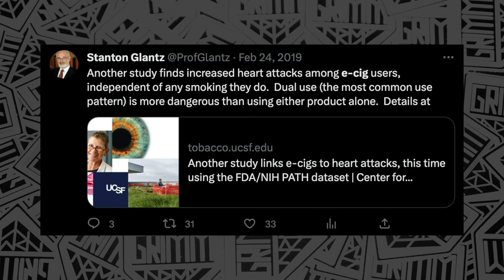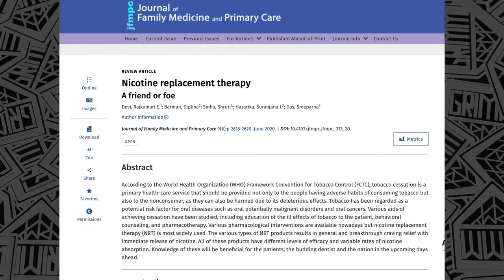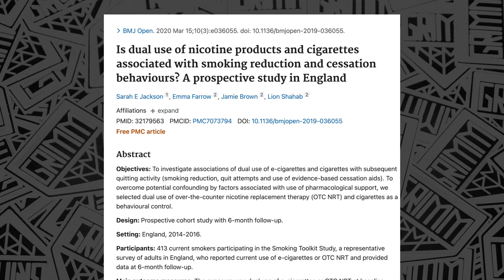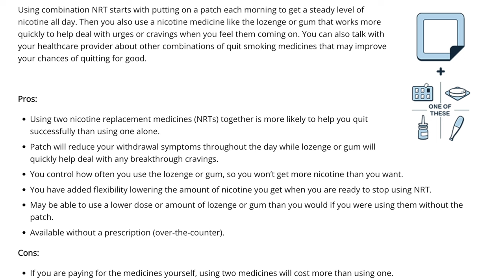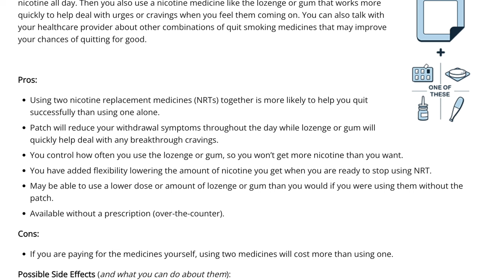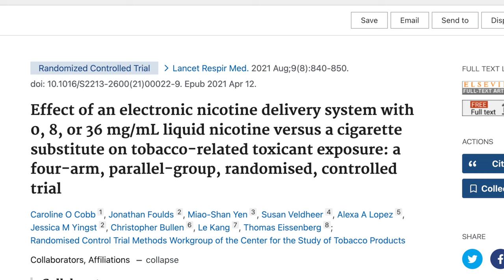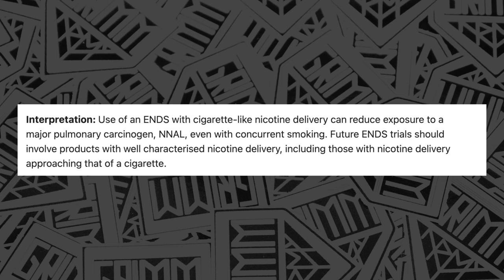Vaping & Smoking "Dual Use" Truths | Nicotine Is The Answer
How long did you dual Use? do you "dual use" now?  never feel ashamed for "dual using" almost every single one of us has gone through it,  and it only get easier with time.  Don't let people tell you that you're better off smoking.  No one is better off smoking cigarettes.   Our FDA knows high nicotine vapes are more successful, it's crazy they don't tell people about it.

Nicotine replacement therapy
A friend or foe
Is dual use of nicotine products and cigarettes associated with smoking reduction and cessation behaviours? A prospective study in England
Cigarette and e-cigarette dual use and risk of cardiopulmonary symptoms in the Health eHeart Study

Boosh more science 9,000